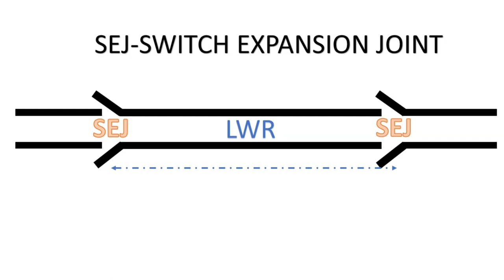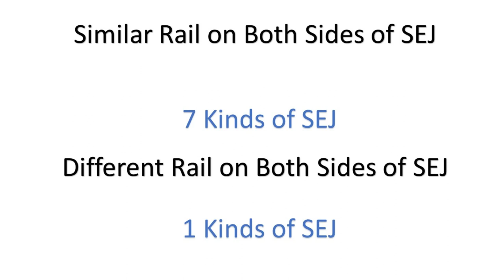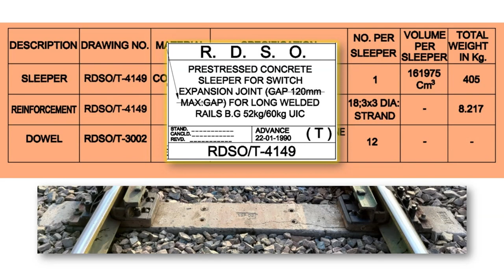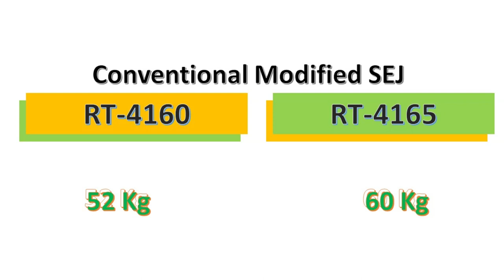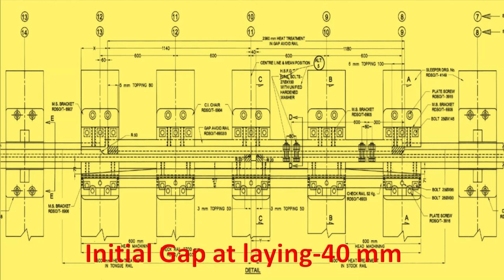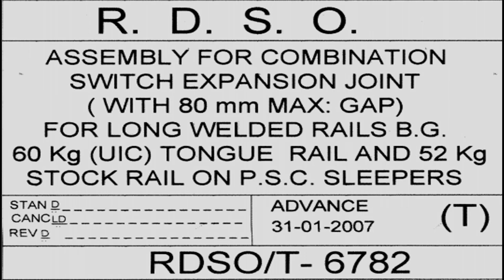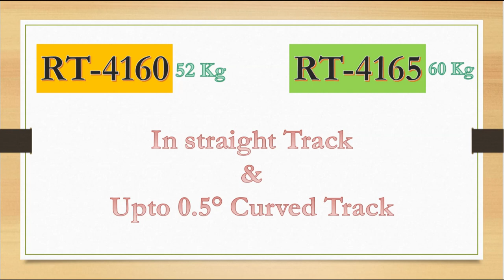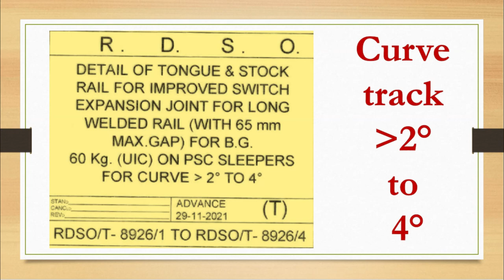SEJ ! What is SEJ ! Function of SEJ ! Switch expansion joint | SEJ KYA HAI | Lecture#28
SEJ in Railway | रेलवे में SEJ क्या है? | Er. Trivendra Kumar | Lecture#28 |sej in railway track
railway track knowledge

sejinrailway,sejgap,switchexpansionjoint,sejinlwr,irpwm,sejinirpwm,whatissej